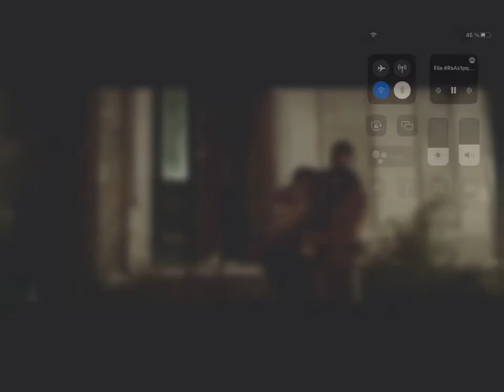Clean fight scene.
Tormented by a past life, garbage man Clean (Adrien Brody) attempts a life of quiet redemption. But when his good intentions mark him a target of local crime boss (Glenn Fleshler), Clean is forced to reconcile with the violence of his past.